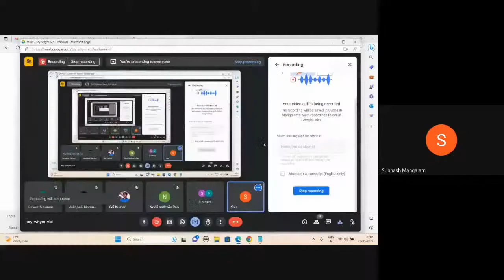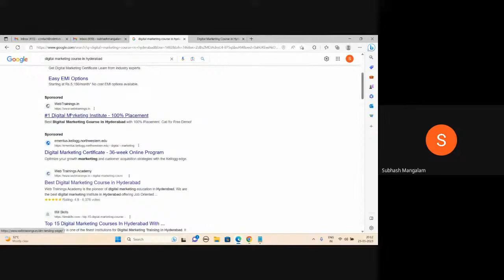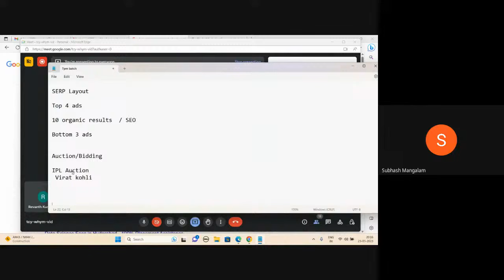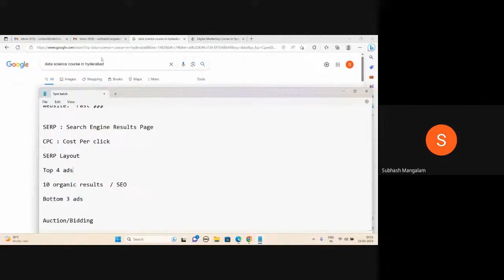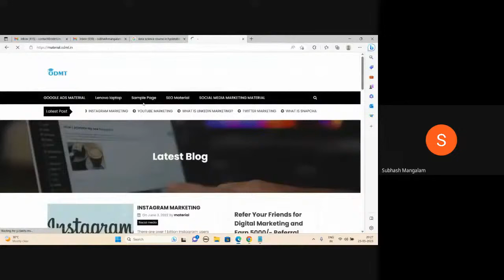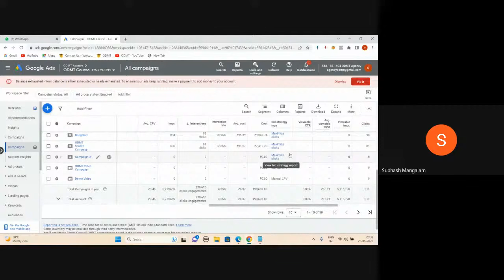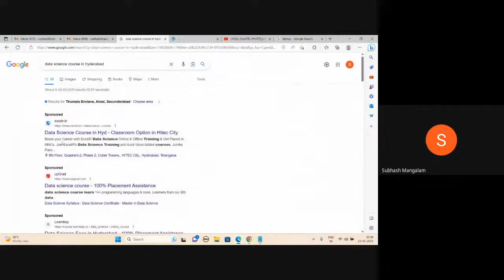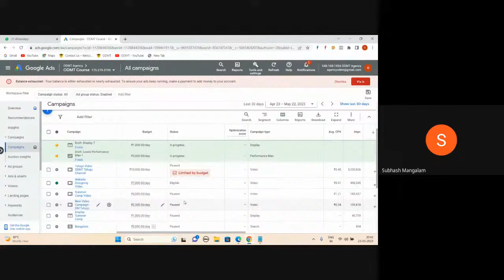Digital Marketing Course in Telugu - Class 15 | What Is Google Ads ?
Watch this Free Video - Full Digital Marketing Course in Telugu .

00:00:00 Introduction
00:00:19 Why Use Google Ads
00:01:59 What is SERP
00:05:34 What is CPC
00:07:47 Action / Bidding
00:13:08 Open Bidding /Close Bidding
00:16:47 Review for now
00:18:23 Types of Google Ads Network
00:19:07 Basic Explanation of Networks
00:23:37 Example

We have 45 Days Course : Fee is 8500. Single Installment
3 Months Course : Fee is 25,000 : Pay in 2 Installments. 12,500 + 12,500.

Who Can Join Course  🙂:

1. Students 👍
2. Working Professionals 👍
3. Career Gap Students 👍
4. Housewives 👍
5. Business People 👍

Course Higlights:

1. ✅100% Job Guarantee
2. ✅Career Change for People who want to shift
3. ✅Work from Home Jobs for Housewives
4. ✅Tips to Grow Business for entrepreneurs
5. ✅Live Projects
6. ✅Domain and Hosting to Practice Website Designing
7. ✅Case Studies
8. ✅After Job Support

digitalmarkeitng odmt subhashmangalamWatch this Free Video - Full Digital Marketing Course in Telugu .

3 Months Course : Fee is 25,000 : Pay in 2 Installments. 12,500 + 12,500.

1. Students 👍
2. Working Professionals 👍
3. Career Gap Students 👍
4. Housewives 👍
5. Business People 👍

Course Higlights:

1. ✅100% Job Guarantee
2. ✅Career Change for People who want to shift
3. ✅Work from Home Jobs for Housewives
4. ✅Tips to Grow Business for entrepreneurs
5. ✅Live Projects
6. ✅Domain and Hosting to Practice Website Designing
7. ✅Case Studies
8. ✅After Job Support